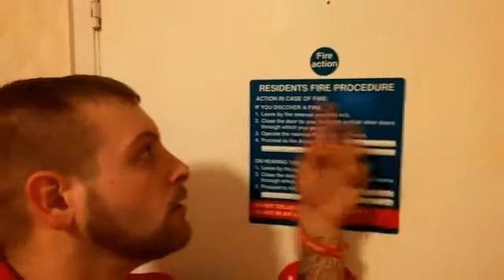R.I.P HAMSTER!!..... ALSO CRAIGSONS NEW CRIB?!? (ft. Work fart )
Rip to my friends sisters hamster also I'll show you my new home